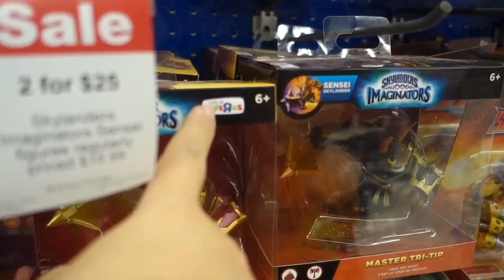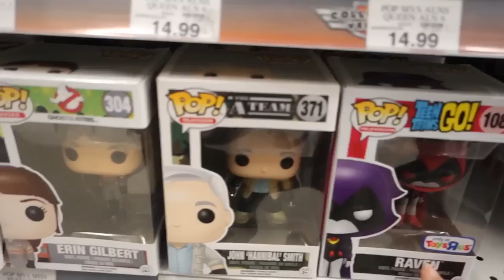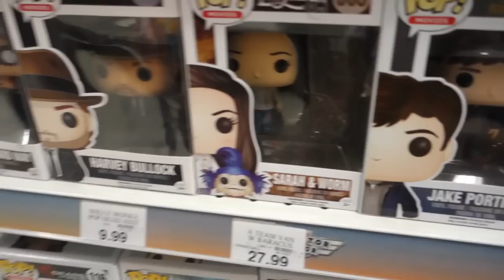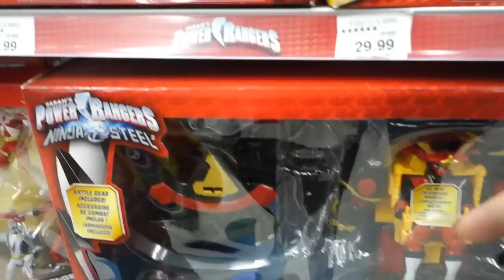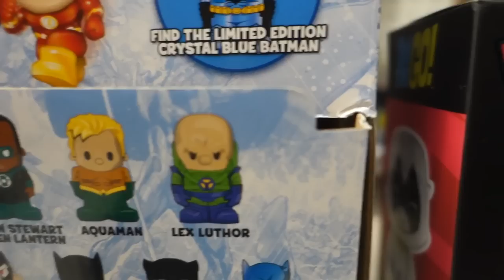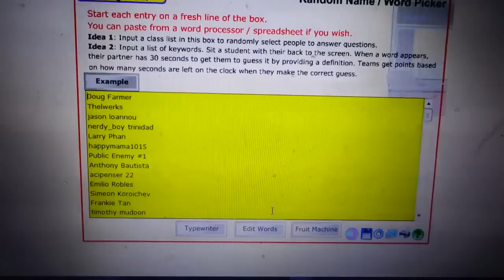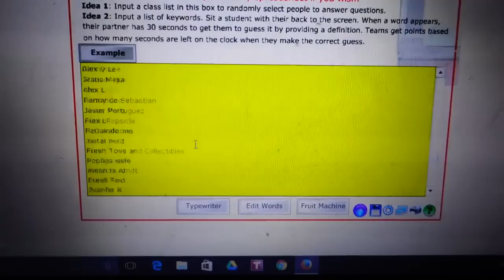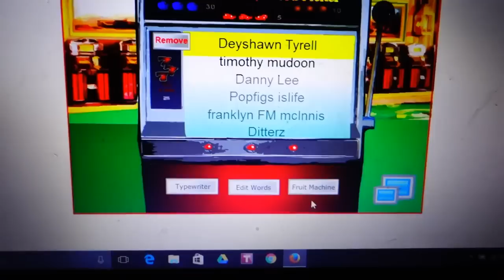Toy & Funko Pop Hunt @ Toys "R" Us / Sub Trivia Winner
What's new at our Toys "R" Us? Always a fun hunt for Ethan but was there any exclusive???

Stay awesome.